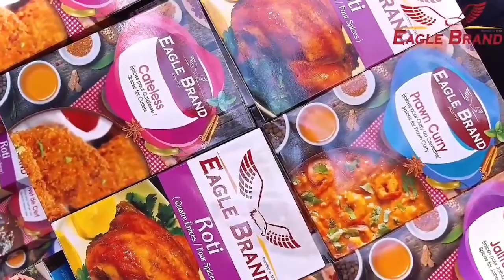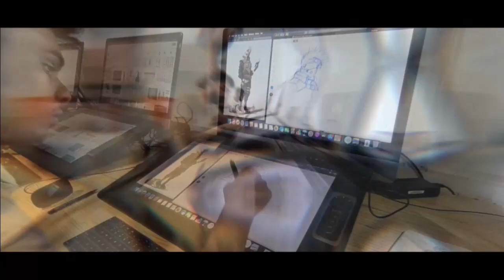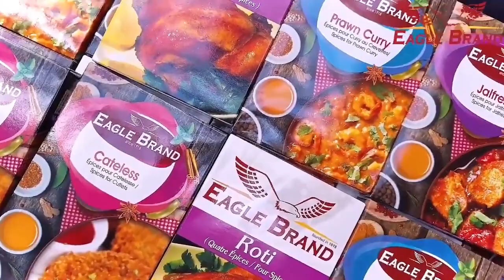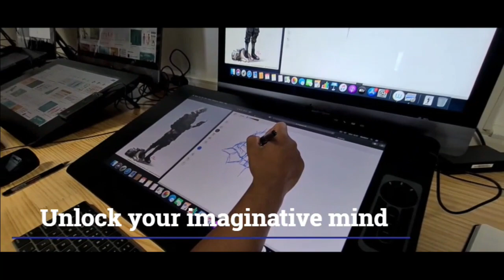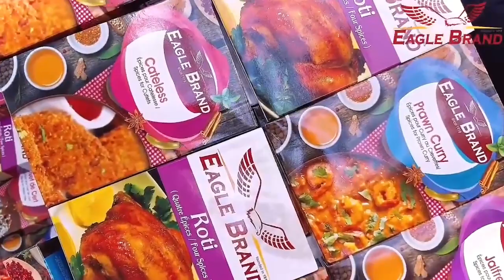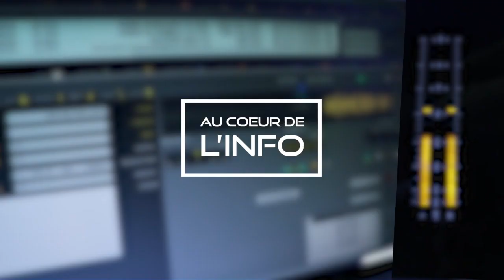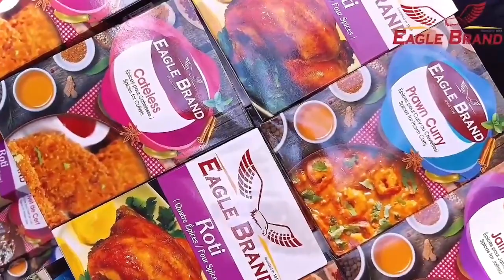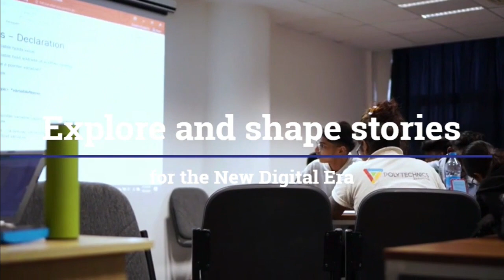« Au Cœur de l'Info » : « Education : Zoom sur la reprise des classes »